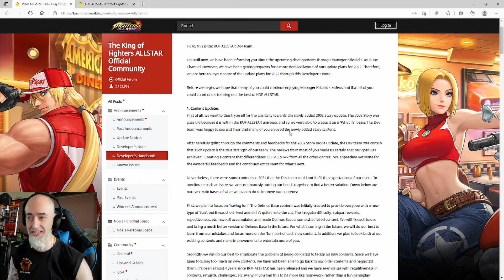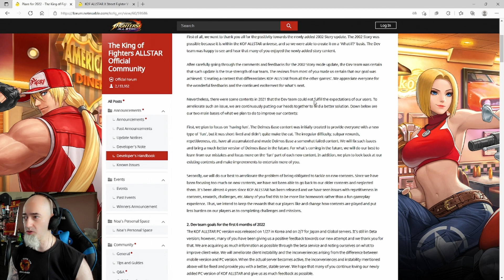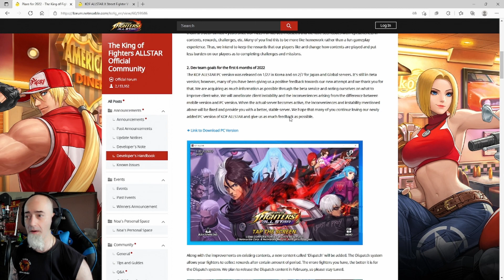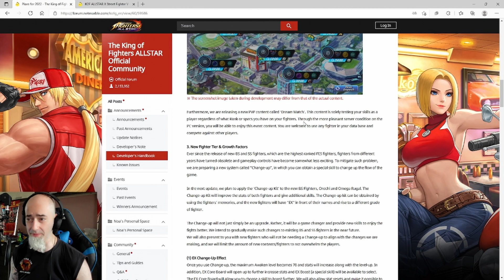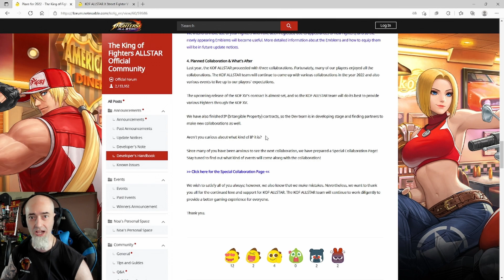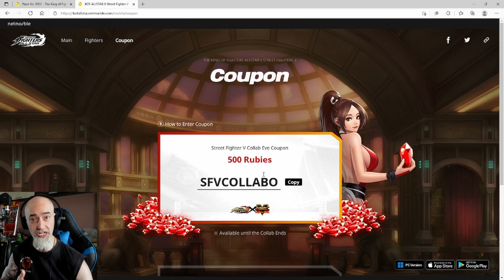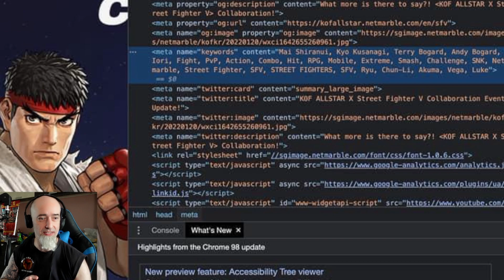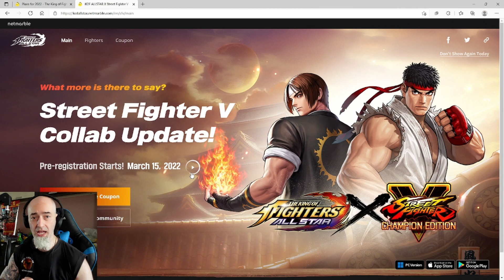Street Fighter Collab, Developer Handbook, data mines and much more! King of Fighters All Star